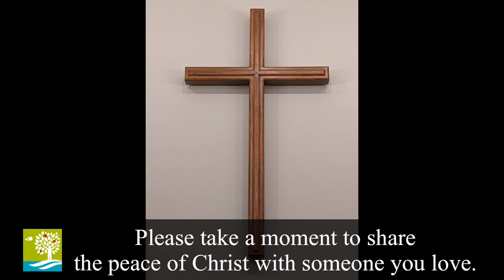The Other Story of Christmas - December 3rd, 2023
The title of Sunday's sermon by Pastor Doug Lain is, “The Other Story of Christmas” The scripture lesson is Matthew 1:18-25. When we think about the Christmas story we usually focus on the story told by Luke. That’s the one with the shepherds and the angels and the manger. But Matthew tells a different story that focuses on Joseph. And there’s an important lesson to learn from his story. After spending a couple of weeks on Mary we now turn to Joseph and see what God is telling us through his tale.